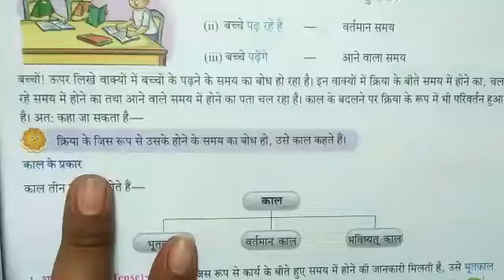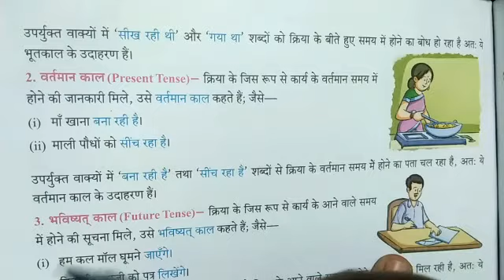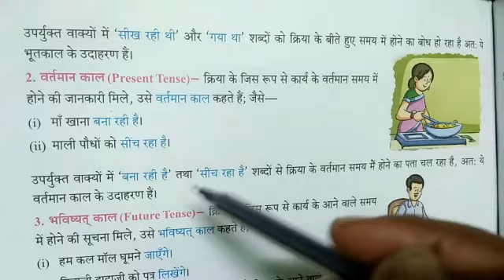काल (Class V, Hindi Gr.) | KIDZ MILLENNIUM SCHOOL, ROORKEE